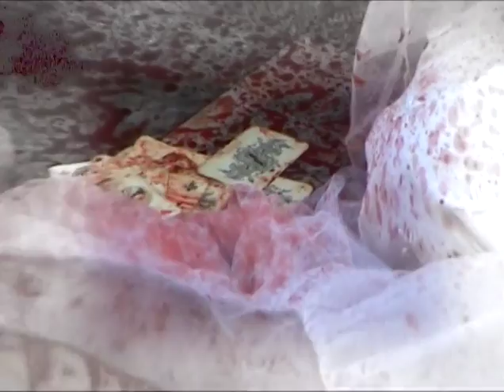Primordial I: The Ceremony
Film of a performance of Svetlana Baskova and Co. at the Central Exhibition Hall, St Petersburg.
Music = La Nozze de Figaro, WA Mozart, performed by  Skidmore College Orchestra;
Open Source copyright-free recording from Musopen.org (it's not not Bruno whatever his name is)

This is  layered over diagetic recorded sound.
Part II: The Consummation  has "graphic male nudity" so cannot be shown here.